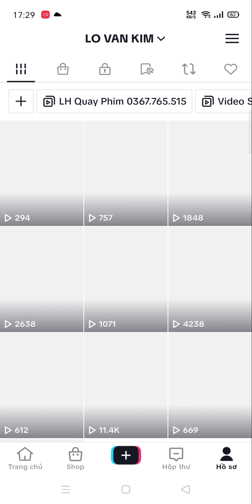Gái xinh live